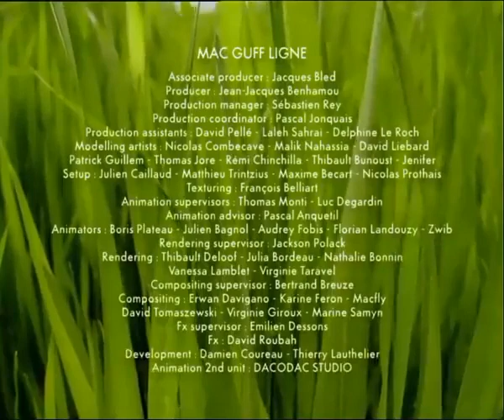The Life of insects minuscule_season_1 episode 1 new cartoon for kids funny cartoon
Although children aren't entomologists, when they take a trip to the country and start roaming through fields and meadows, they do spend an incredible amount of time observing insects. Unlike grownup specialists, our knee-high observers with scabby knees have a peculiar perception of these tiny creatures, readily imagining them in utterly weird, surrealistic situations. Such an offbeat, and often comic vision provides the basis for how MINUSCULE will be showing insects in their day-to-day existence, "at grassroots level," as if we were right there with them. So forget everything you've ever learned about segmented, winged or wingless little creatures, because you're about to discover bug reality. MINUSCULE revolves around the day-to-day existence of insects. Although the series calls to mind a wildlife documentary, it's a documentary in which the insects are presented in burlesque situations, with a fair amount of philosophical contemplation thrown in. You might call it a cross between Tex Avery and Microcosmos, or grassroots slapstick. Or a docu-cartoon series.—